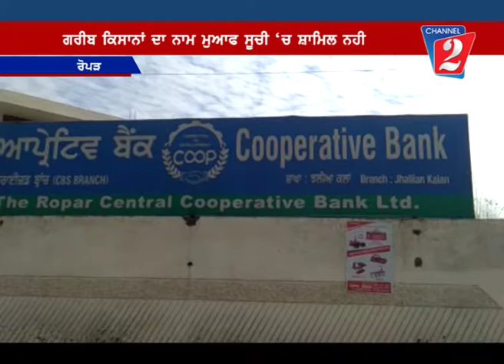Pearl Group Ropar, Channel 2